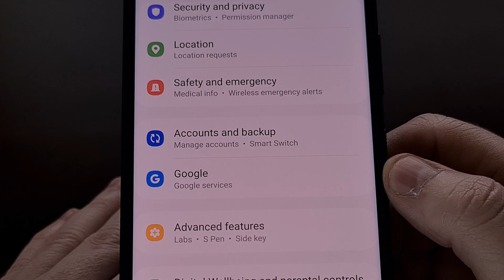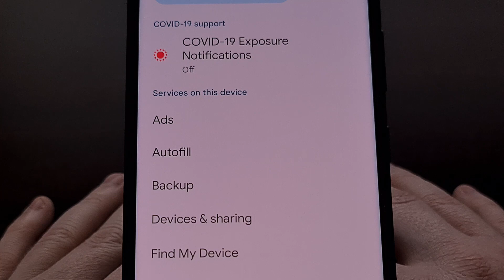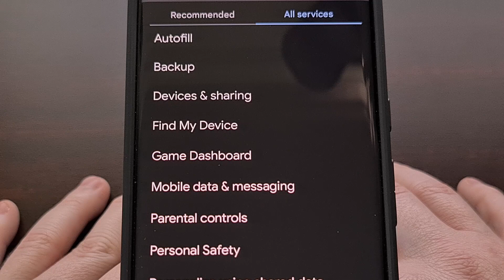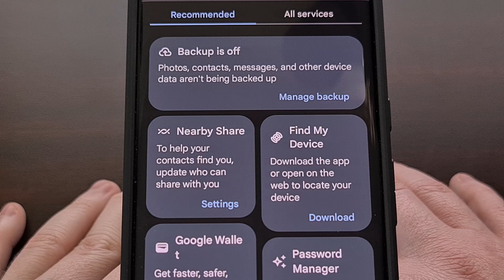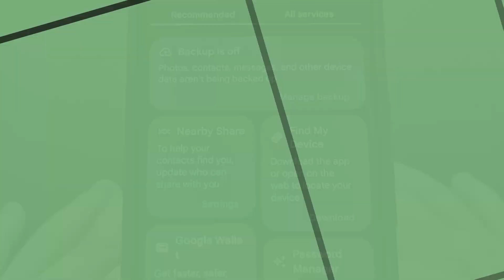Google Play Services Settings Page Receives a Major Layout Redesign with Recommended Tab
Google is hoping to improve the user experience of the Settings page for Google Play Services as some people are now seeing a new look.

Video Description
Google Play Services is responsible for a number of features within Android. For example, it does all of the authenticating to Google's own services, it syncs your contacts, gives you access to the latest user privacy settings, and much, much more.

We've began to see Google adding in more features to this software layer since it has direct control over it and is able to release new features without releasing full OTA firmware updates.

Many of us within the community have begun to see the Settings page for Google Play Services receive an update that adds a Recommended tab to the page.

We can find this page by opening up the Settings application.
And then scrolling down until we're able to tap on the Google menu.

This is what the page looks like before the new redesign.
We simply get a massive list of all of the services and options that are tied to Google Play Services.

But some of us are now seeing this page redesigned to look like this.
Which is pretty similar, but right off the bat you can see there's a new Recommended tab.

This is where Google is populating a number of suggestions like Android's backup system.
And a way to access Google Wallet. . .or a quick way to open the Find My Device feature.

We are still able to access all of those Settings for Google Play Services, just like we could before.
They're just found in the All Services tab here instead of being the first thing you see when you open up the page.

I can understand that some people may feel overwhelmed if they're looking for something specific and are instantly greeted with a huge list of settings.

And I suspect Google has been collecting data to see what most people are accessing when they open up this page.
So maybe Google is able to satisfy the majority of its users with this Recommended tab.

It's also possible that this tab is going to be dynamic depending on what app or service you have just recently used.

Either way, some people are seeing this new redesign Settings menu after they have updated their Google Play Services application to version 23.33.14. Which is the version that I currently have.

Although, some people have seen their app updated to that version, but still have the old layout.
So this seems to be another slow rollout of a server-side update that Google is currently working on.

So you are likely to see this new Recommended tab in the next few weeks if you don't have it on your Android smartphone or tablet already.

1. Intro [00:00]
2.